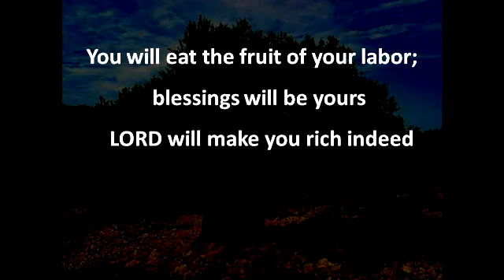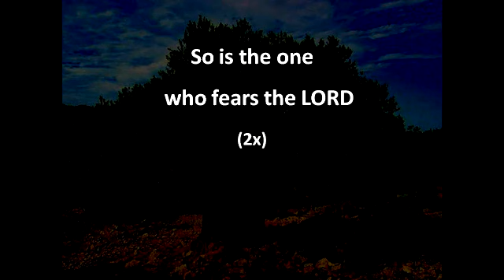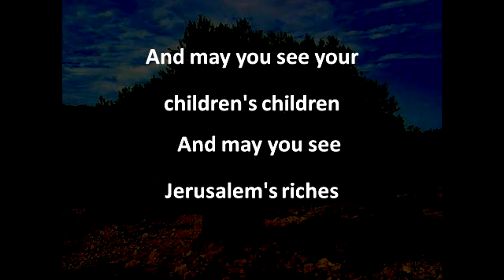Sons of Korah Psalm 128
Great group! Buy their music at Itunes and Amazon. Get to know me better at edthepastor.blogspot.com